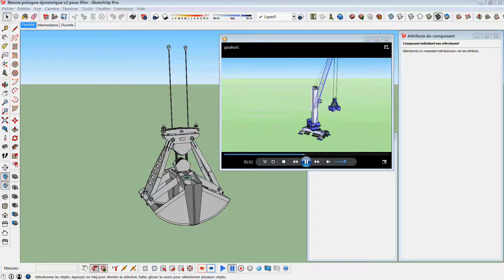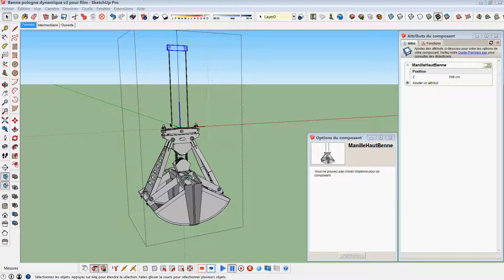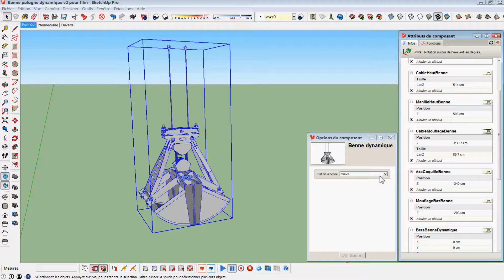Part 2/3 : SketchUp Dynamic component and animation by Sea-tech (Fr sub EN)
Hello People !
We have made 3 video to explain how we use dynamic components especially when we have to create an animation, which can be duplicated in any model !

Part 2 : A dynamic grab, saved positions !